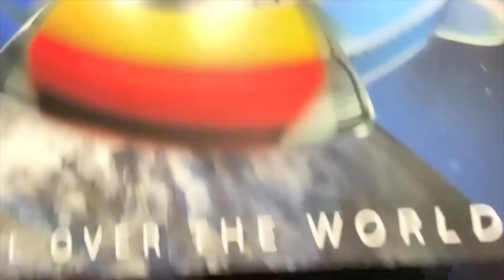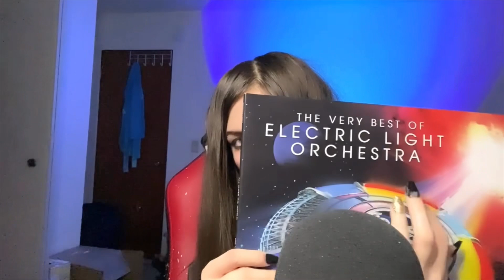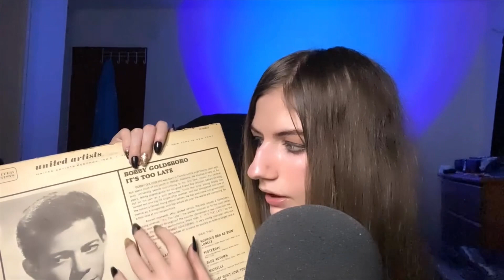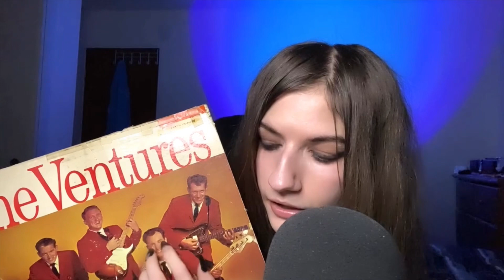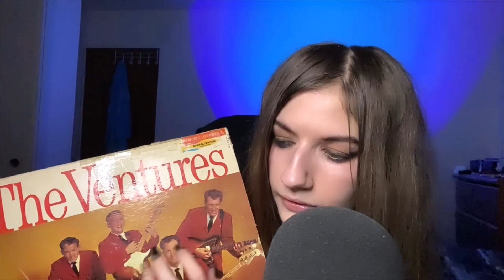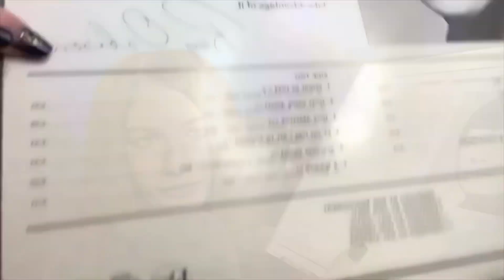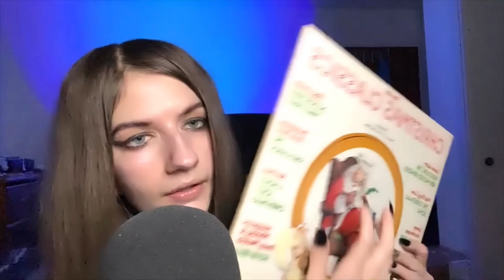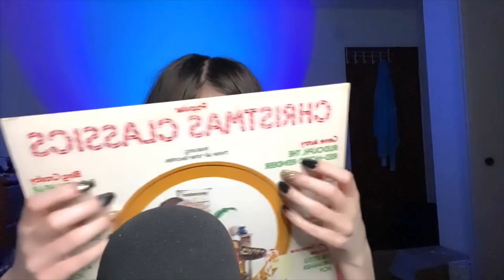Showing You My Records | ASMR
Lalala records